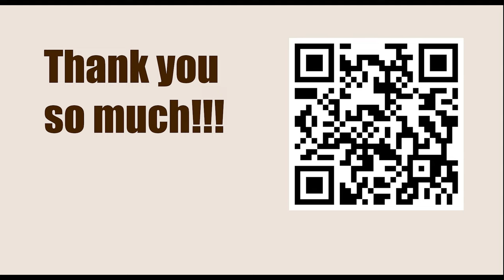Superbet Rapid & Blitz Poland 2023 - Round: 5 || Jan-Krzysztof Duda vs Radosław Wojtaszek